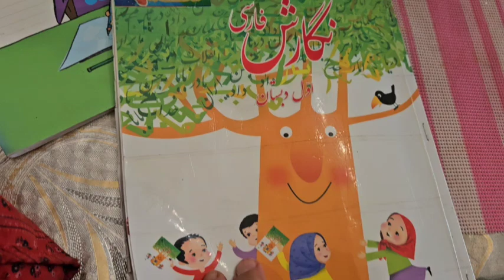رب 🍅 گوجه خیلی 😋 خوشمزه اینجوری که مامان می پخت وگشتی دراطراف هالووین 🎃